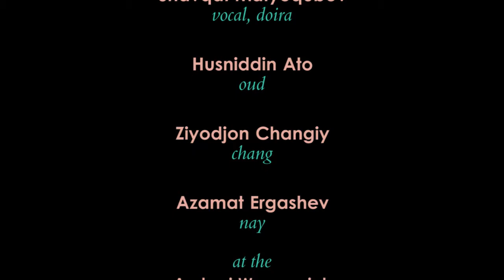Oxus Ensemble 5 - Traditional Uzbek dance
Oxus Ensemble, tune from Uzbekistan
"Music of the Silk Road" concert